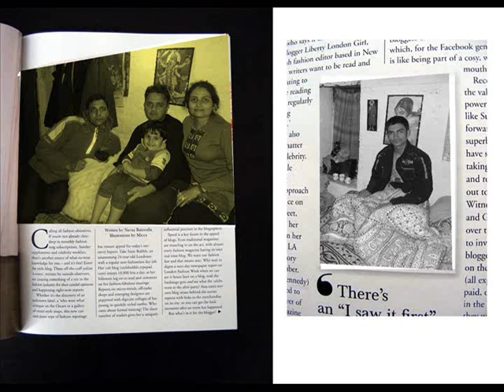Arun & Anu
Arun & Anu Engement Movie